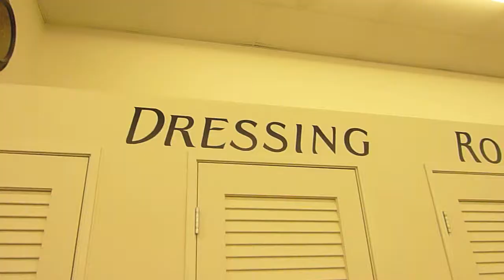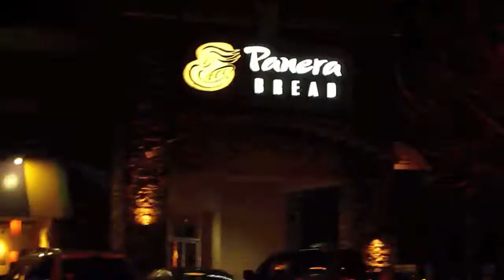Noche Nada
A wonderful Wedding in French and a lovely Friday. Sat on the field for lunch and went on a random adventure around town with a visiting bird, Danielle. (:

How Deep Is Your Love (Cover) - Cameron Mitchell
Noche Nada - Givers